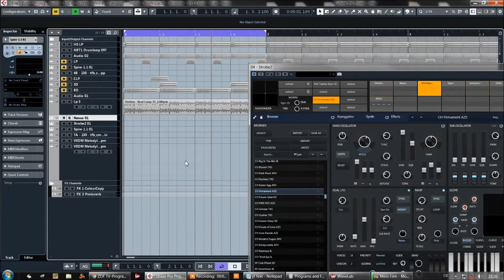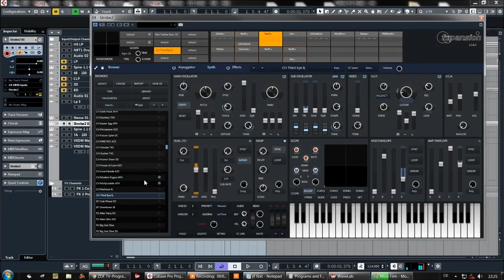FXPansion | Strobe 2 | Chord Presets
Strobe2 is a software polysynth which puts diverse new sounds effortlessly within your reach. It builds on the original's realistic analogue modelling and deep but intuitive synthesis with a slew of enhancements and requested features. Highlights include a stunning effects section, revamped arpeggiator, deeper modulation processing, preset-morphing, randomizing and a scalable vector interface for retina and 4K displays, and now full MIDI Polyphonic Expression (MPE) compatibility, allowing natural and tactile 5D modulation.

Strobe2 retains the cult-classic original's signature character - a 'super-oscillator' with stacking, detuning and sync, a warm saturating VCA, the acclaimed TransMod modulation system and a powerful multimode filter with 22 responses for massive tonal variety.

Although it comes with over 900 standard and 200 5D presets to get you started, Strobe2's programming simplicity makes creating new sounds and learning about synthesis fast, addictive and exciting. Capable of everything from raw vintage tones to futuristic sound design, Strobe2 is perfect for all kinds of music from classic to modern and beyond.